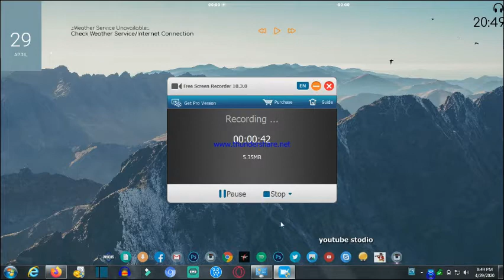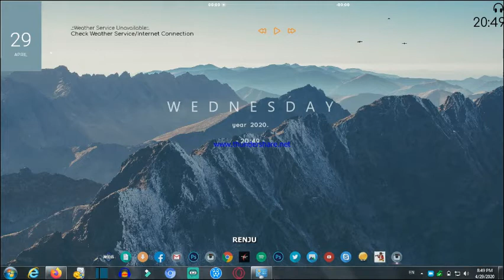MY PC NEW LOOK! | RP TECHS | VERY SURPRISE!!!!!!